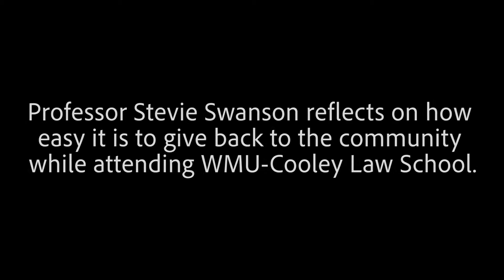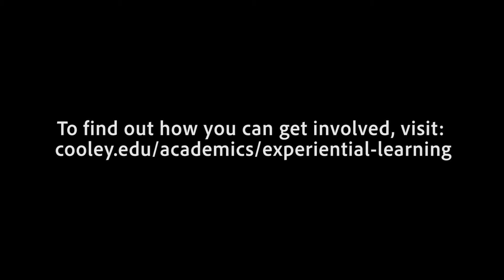Legal Education Includes Community Service at Cooley Law School